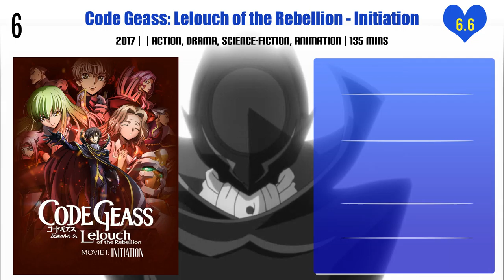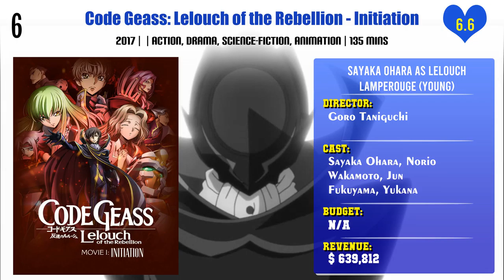Sayaka Ohara Top 10 Movies | Best 10 Movie of Sayaka Ohara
Top 10 Movies of Sayaka Ohara

Find the list of movies by Sayaka Ohara you can find more information, movie trailers, posters, reviews, youtube links in below link.

Tsubasa Chronicle The Movie: The Princess in the Birdcage Kingdom

Psycho-Pass: Sinners of the System -  Case.1 Crime and Punishment

Pl. Comment down your favorite movie of Sayaka Ohara